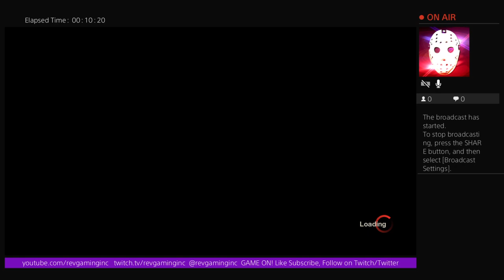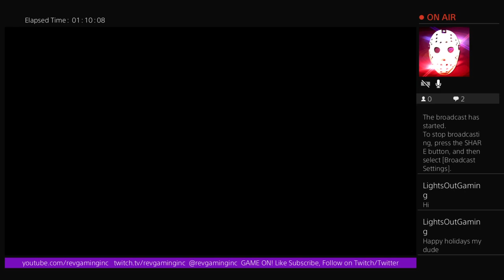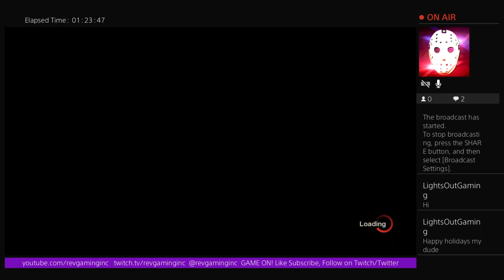Rev n the De-Mask-A-Teers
If you want to see a specific game to be played, let me know. I am down to play about any game.